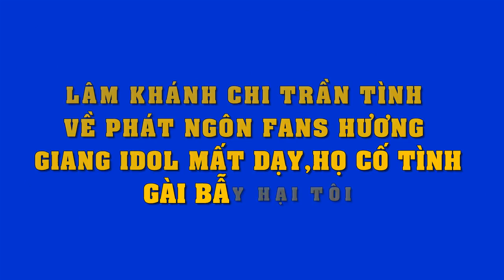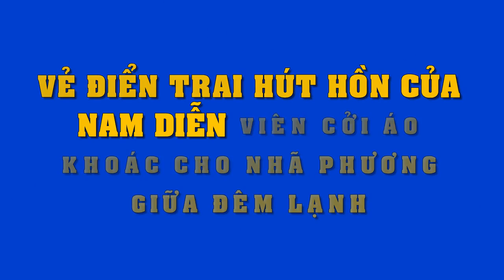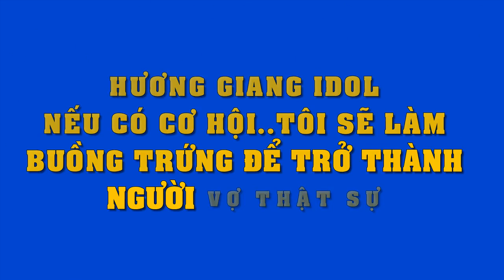Vừa chửi fan Hương Giang mất dạy,Lâm Khánh Chi tiếp tục kêu oan "Họ cố tình gài bẫy hại tôi’"